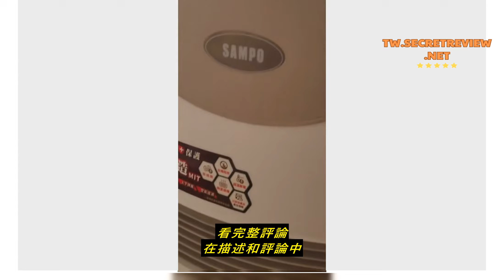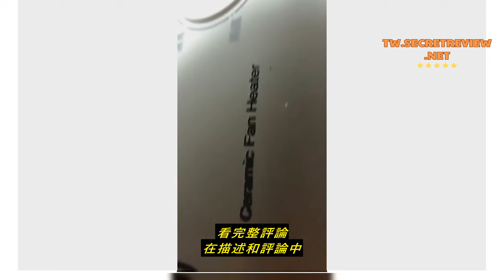Review (免運費)【聲寶】全新展示機。PTC陶瓷式 定時電暖器 HX-FJ12P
(免運費)【聲寶】全新展示機。PTC陶瓷式 定時電暖器 HX-FJ12P